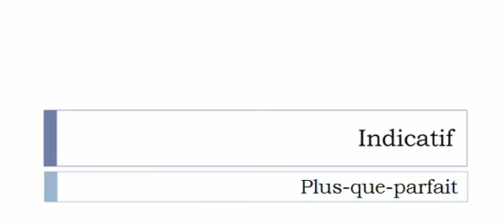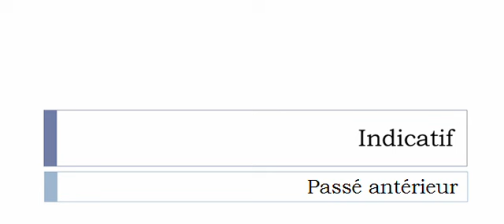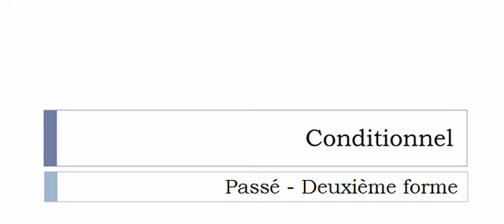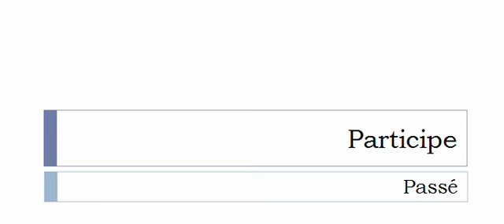フランス語を学ぶ = 共役 = Ventiler